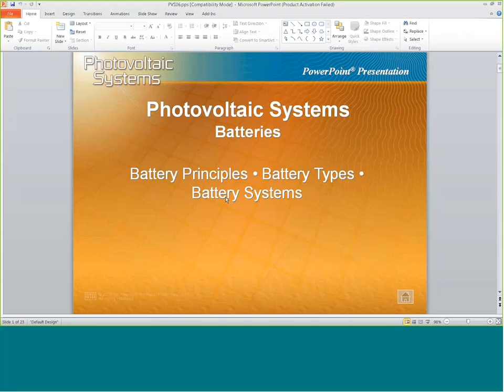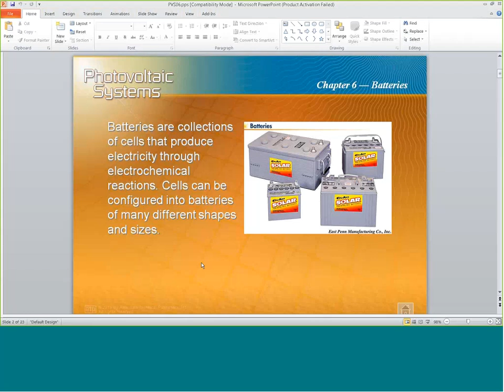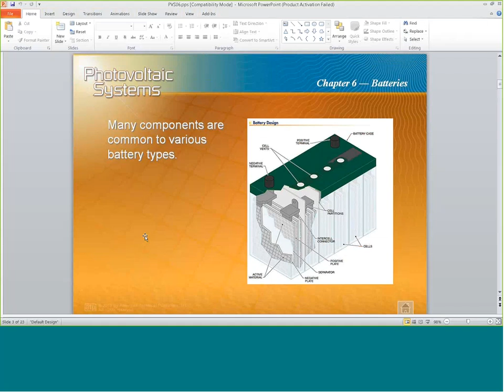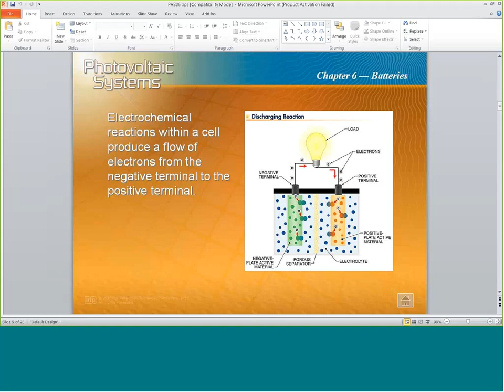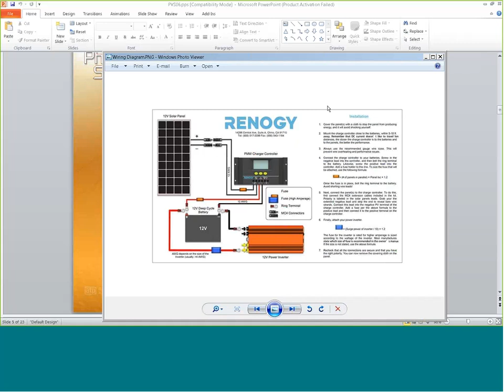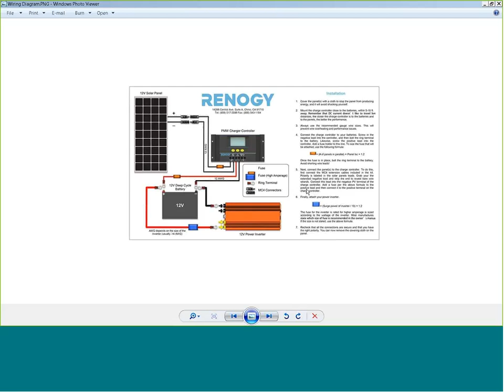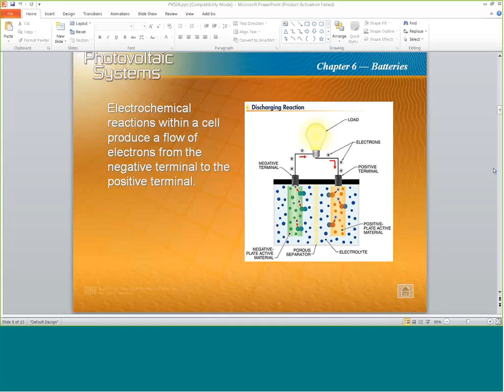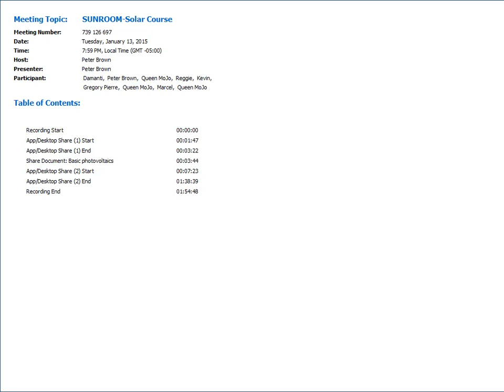SUNROOM Solar Course 20150114 0059 1